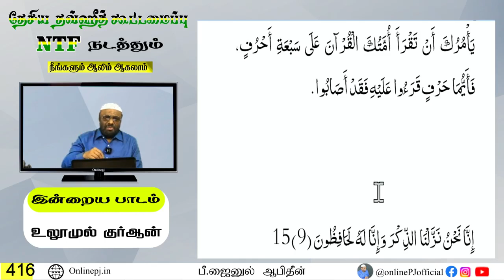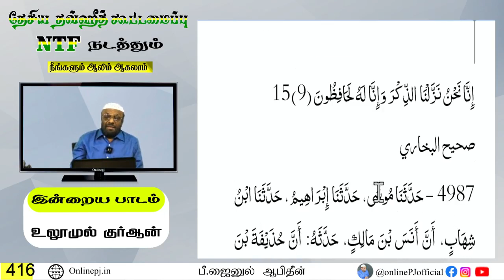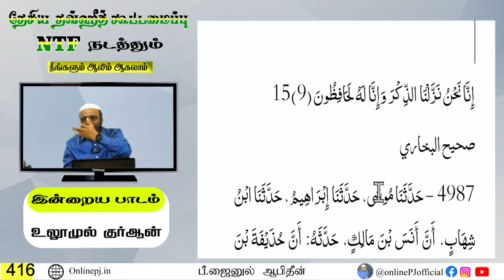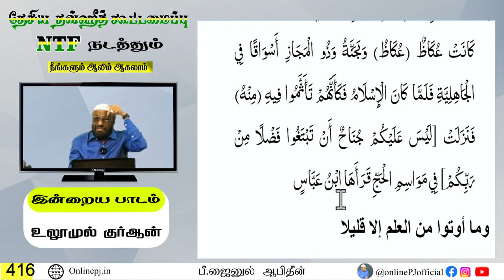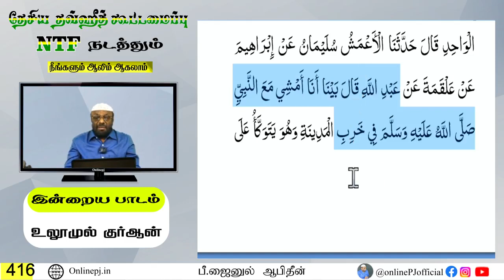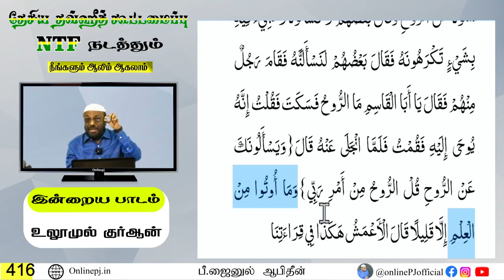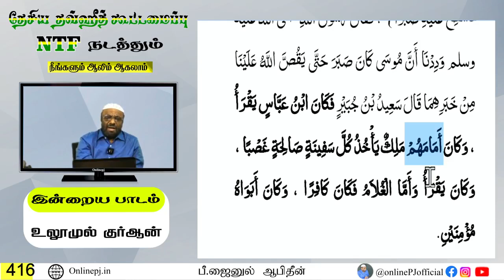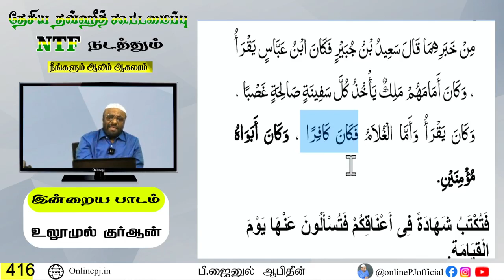🔴 நீங்களும் ஆலிம் ஆகலாம் - பாகம்-416 | நேரலை | 09/07/2023 | Live On Online PJ